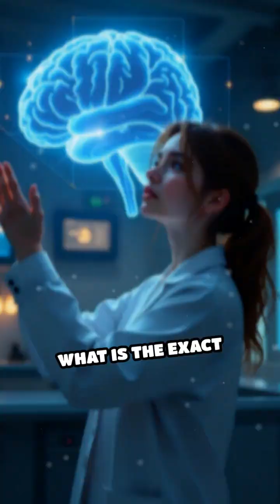The Mysteries of Human Memory Formation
How does the brain turn moments into memories? Dive into the biggest mysteries behind human memory formation.